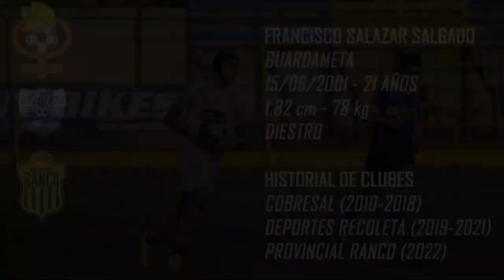FRANCISCO SALAZAR FUTBOLISTA 2022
Vídeo compacto del guardameta y futbolista Francisco Salazar durante su temporada 2022 en Provincial Ranco.